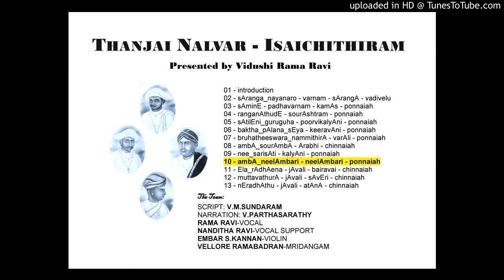10-ambA_neelAmbari-neelAmbari-thanjai_ponnaiah